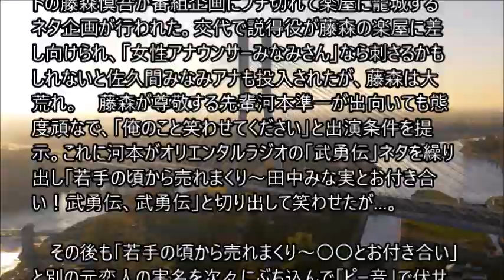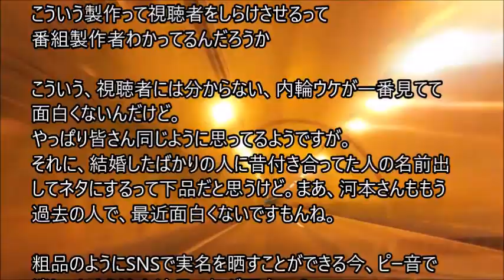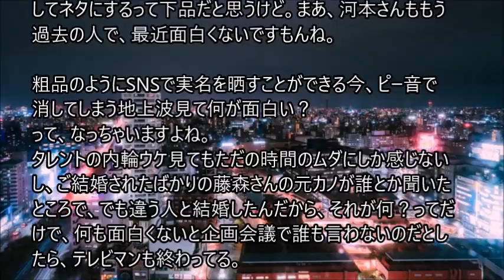藤森慎吾の元カノ 大人気「女優」「モデル」「タレント」の実名暴露「武勇伝」に悲鳴 河本準一が大列挙 脱力タイムズ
１０日のフジテレビ「全力！脱力タイムズ」では、メインゲストの藤森慎吾が番組企画にブチ切れて楽屋に籠城するネタ企画が行われた。交代で説得役が藤森の楽屋に差し向けられ、「女性アナウンサーみなみさん」なら刺さるかもしれないと佐久間みなみアナも投入されたが、藤森は大荒れ。　藤森が尊敬する先輩河本準一が出向いても態度頑なで、「俺のこと笑わせてください」と出演条件を提示。これに河本がオリエンタルラジオの「武勇伝」ネタを繰り出し「若手の頃から売れまくり～田中みな実とお付き合い！武勇伝、武勇伝」と切り出して笑わせたが…。

　その後も「若手の頃から売れまくり～〇〇とお付き合い」と別の元恋人の実名を次々にぶち込んで「ピー音」で伏せられる展開となり、藤森は沈没状態に。

ピー音で伏せられたのは「大人気モデル」「大人気タレント」と表示され、最後に「大人気女性俳優」を口にされると、ついに藤森が「帰れ！」と悲鳴をあげていた。。。